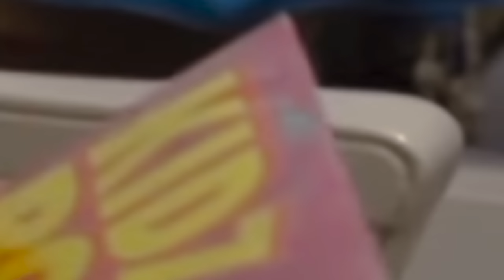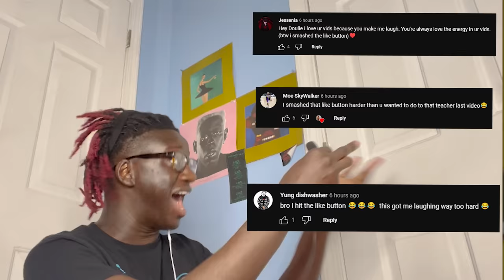This Is The Most HOOD SCHOOL In America… EPISODE5